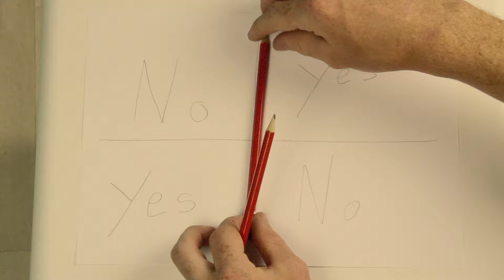Charlie Charlie Challenge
Aujourd'hui j'ai réalisé le Charlie Charlie Charllenge!

Franchement sympas le gars!